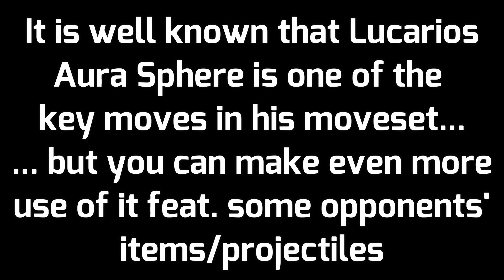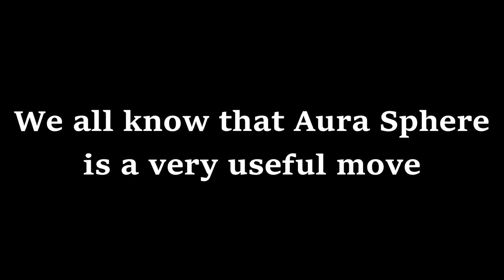The BEST OF 2021 | Ghost of Mo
What an AMAZING year! Thanks to your support we've achieved so much - this is a video to worship everything you've done for me within 2021 to make this year the BEST one on YT so far!

Overview:
00:00 Intro
01:21 Some stats
04:39 The ASC with items series
05:28 Cursed custom stages with Tif & Jay
05:52 My first comprehensive Incineroar guide
06:23 The ASC with footstool showcase
07:02 Laegis making me cause MASS DESTRUCTION
07:19 Tif's lovely highlight video for me
07:42 Doubles ACTION together with Jay
08:07 My probably best Lucario Montage in 2021
08:30 The BIGGEST collab with Jay and Tif
08:51 The online Doubles series returns
09:12 The Battle of the Legends vol. 3
09:42 Answering your questions in the q&a video
10:06 Ending

Still here? watch some older vids as well!

Lucario
Best Lucario
Nintendo
Nintendo Switch
Pokemon
Aura
Super Smash Bros
Smash Ultimate
Super Smash Bros. Ultimate
Smash Bros.
Smash Ultimate Lucario
Super Smash Bros. Ultimate Lucario
Smash Montage
Character Montage
Lucario Montage
Ghost of Mo
Ghost of Mo Smash
Ghost of Mo Gaming
Ghost of Mo Lucario
Ghost of Mo Super Smash Bros.
Introducing The BEST Lucario in Germany - Ghost of Mo
Best Incineroar smash ultimate
Best Lucario in Germany
Best Lucario smash ultimate
Super smash bros ultimate best Lucario
Smash bros ultimate best Lucario
Lucario combos smash ultimate
Lucario combos smash bros
Lucario combos smash bros ultimate
Super smash bros ultimate Lucario combos
Smash Ultimate Lucario combos
Smash bros Lucario combos
Best Lucario Smash Bros
Best Lucario Smash Bros Ultimate
Lucario projectiles
Lucario ASC
Lucario Aura Sphere Cancel
Lucario B-Reverse
Lucario Aura
Lucario Aura items
Lucario items
Lucario Aura projectiles
Lucario guide
Lucario training
Lucario training mode